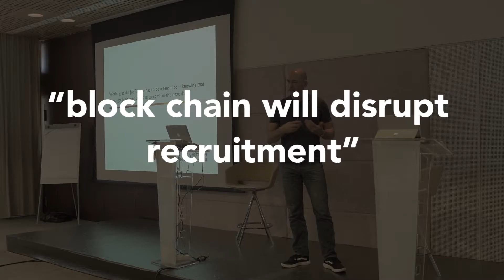RDLC: World Recruitment Summit Promo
Starring Peter Gold

You can join us in Ibiza as a non-member too, find out more